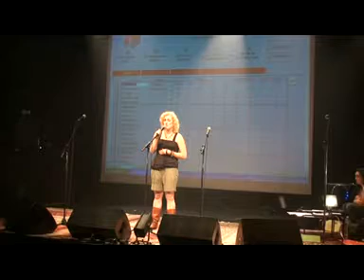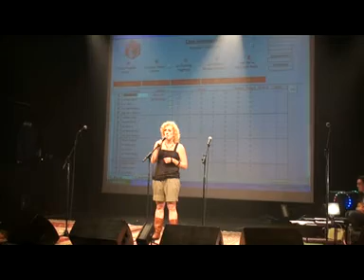Sista Frizz/ 2009